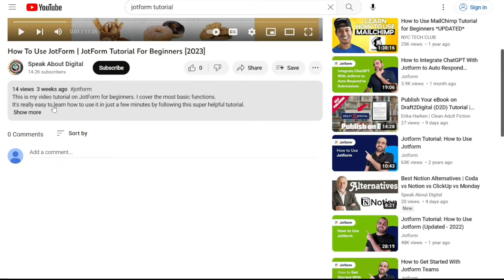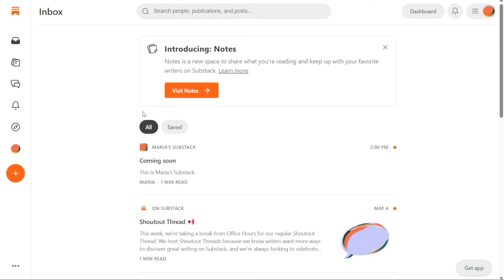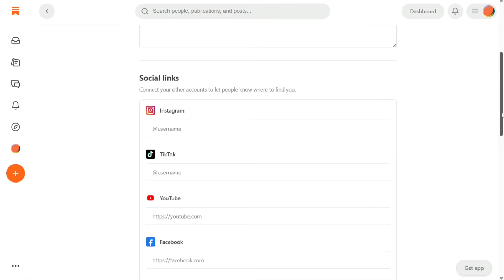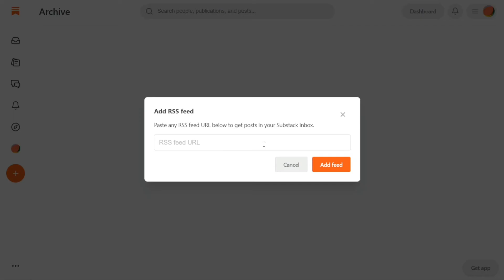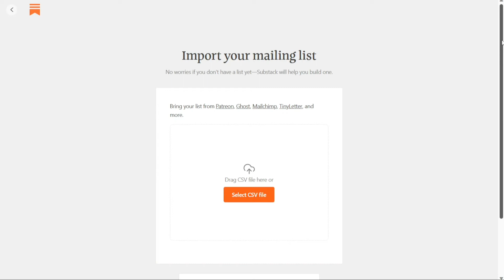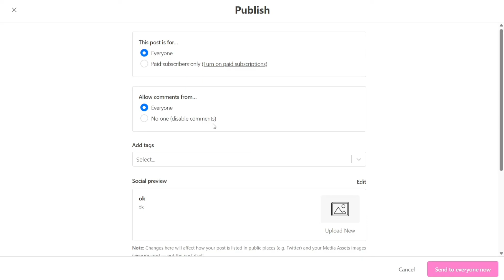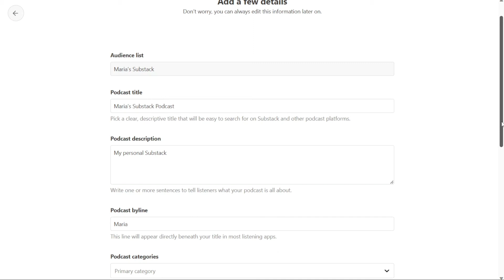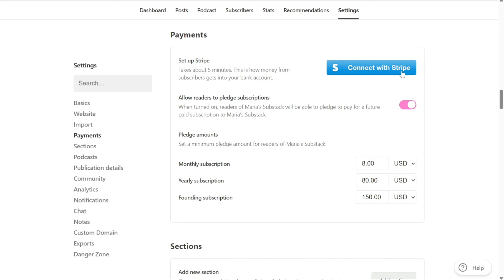Substack Tutorial For Beginners | How To Use Substack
This is my video tutorial on Substack for beginners. I cover the most basic functions.

How To Use Substack - Substack Tutorial For Beginners